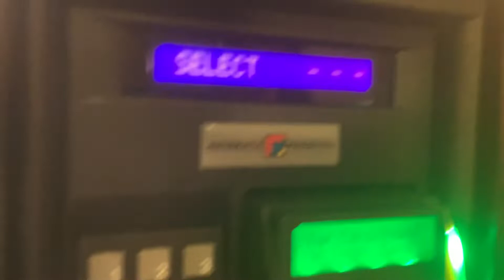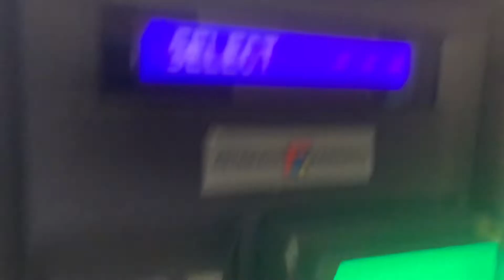Automatic Products Vending Machine at the Hampton Inn in Virginia Beach, VA